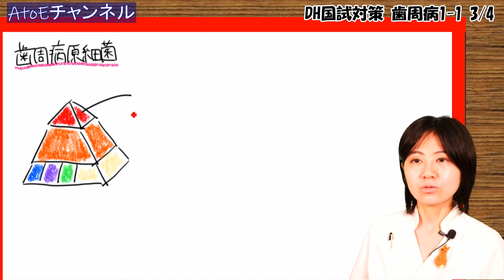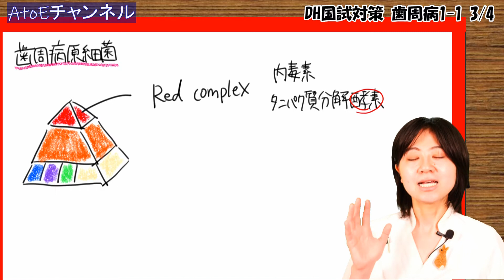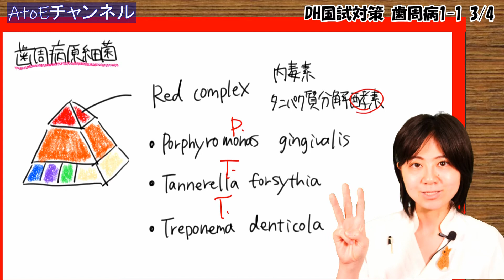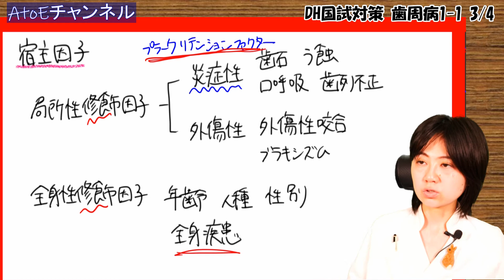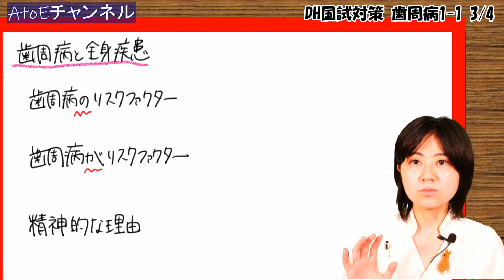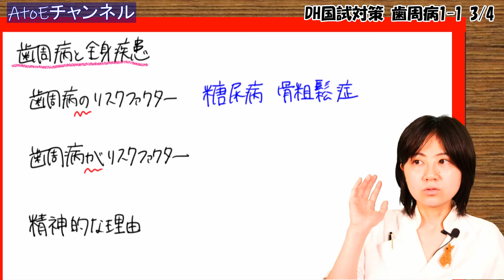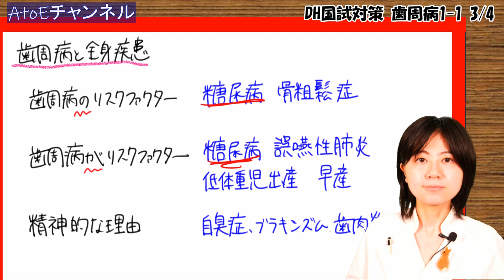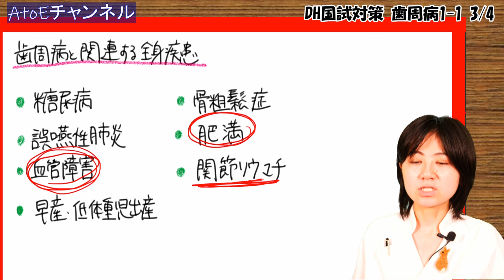【DH国試】歯周病1-1 ③